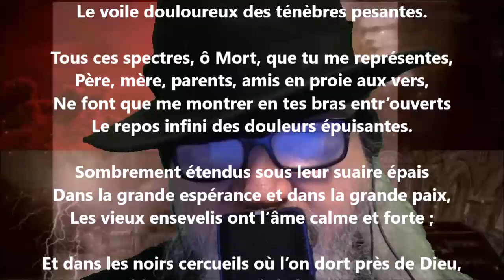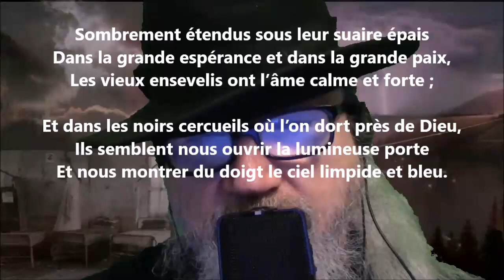Au-dessus des tombes - Adelphe Froger lu par Yvon Jean